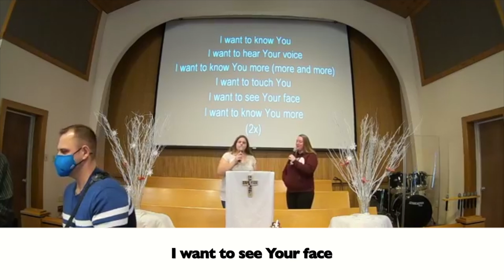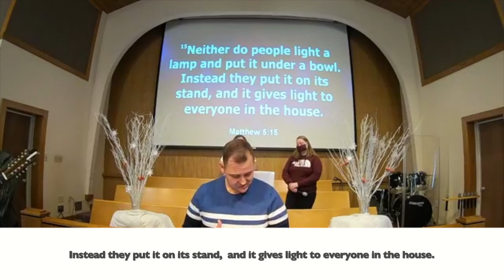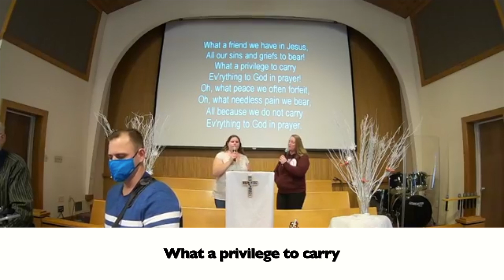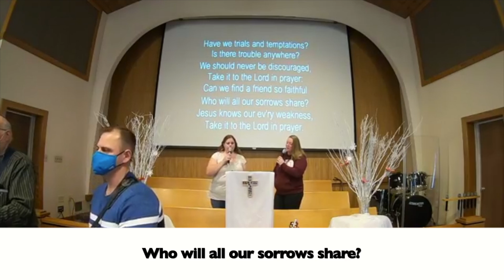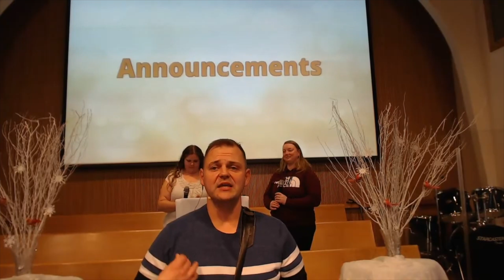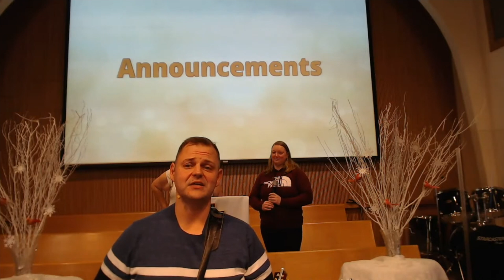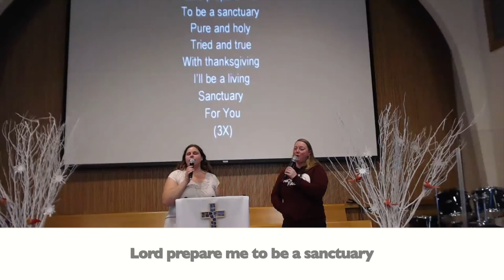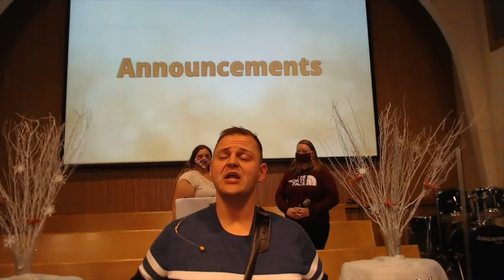SLBC: Salt Lamps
Seven Locks Baptist Church, January 17, 2021 Worship Service